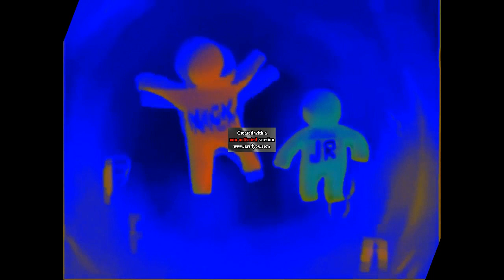28 Noggin and Nick Jr Logo Collections in Reverse Order